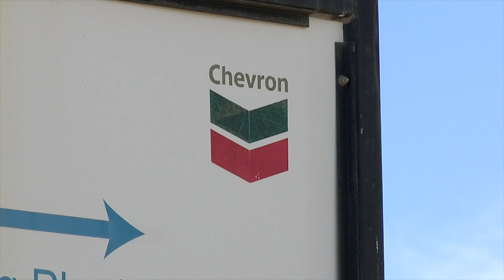Chevron: McKittrick Oil Field Seep Has Been Flowing Since 2003; State Launches Probe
Less than four months after an oil seep was discovered at the Cymric Chevron oil field in McKittrick, Chevron confirmed with KGET-TV 17 Tuesday another seep has been occurring at the field for more than 15 years.

Since 2003, roughly two million barrels, or 84 million gallons, of oil and water have flowed to the surface from the seep, a Chevron spokesperson confirmed.